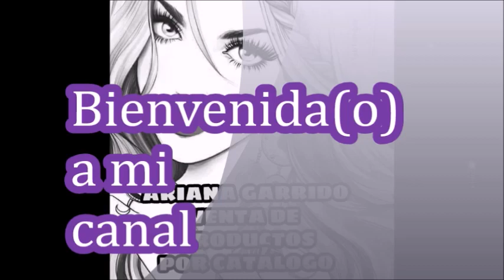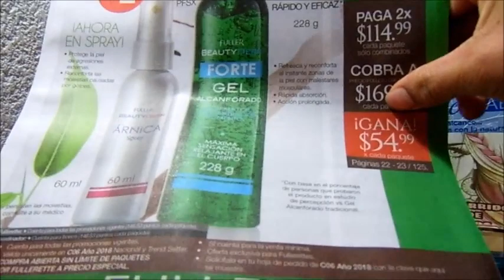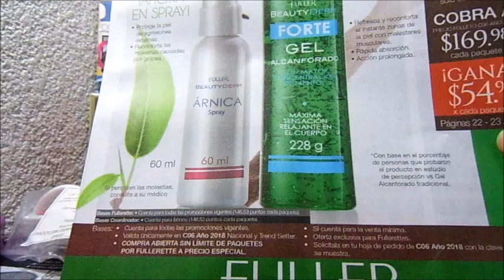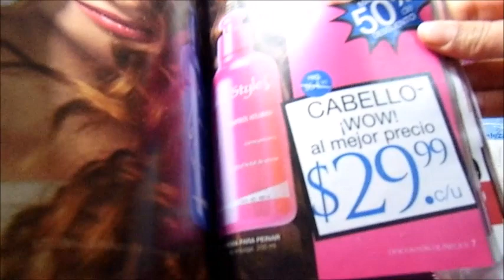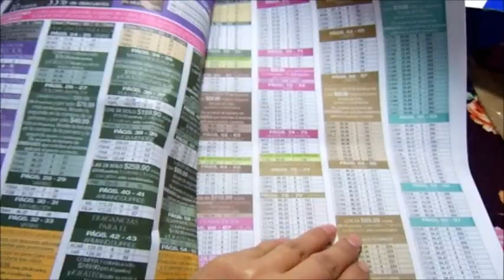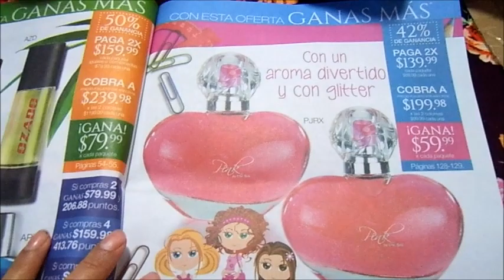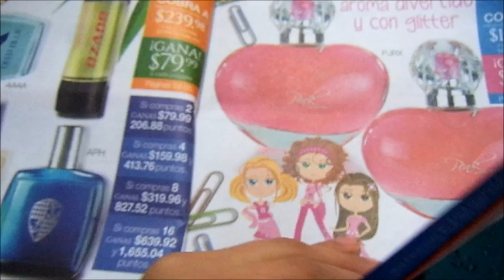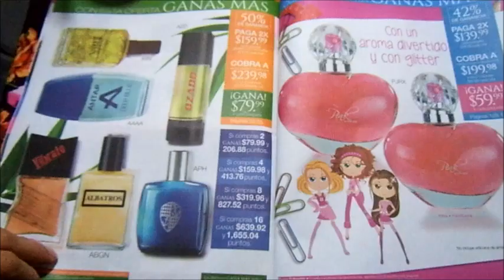Unboxing/Pedido Fuller C4